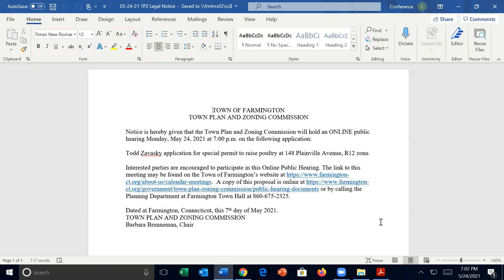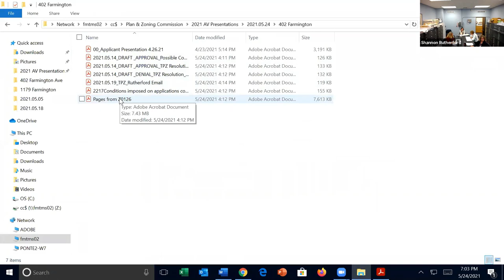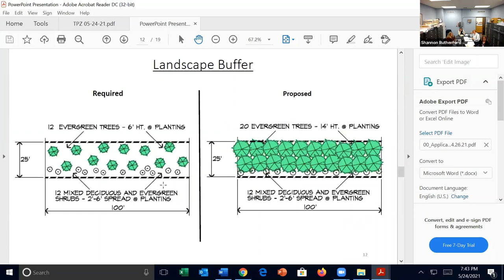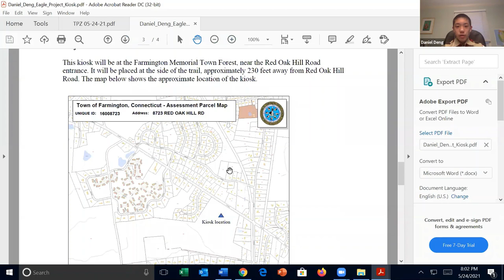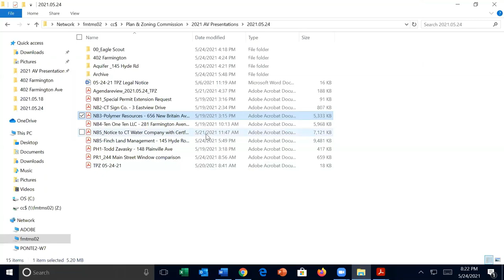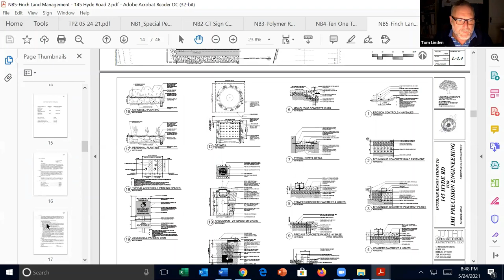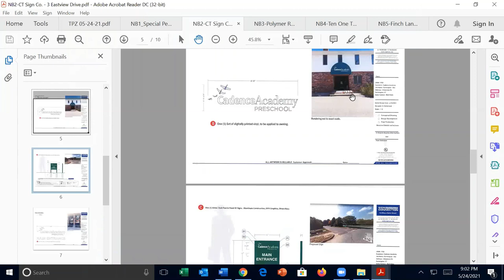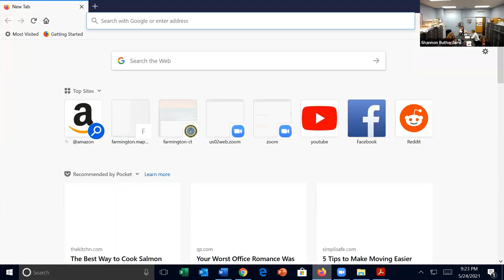Plan and Zoning Commission Meeting - May 24, 2021